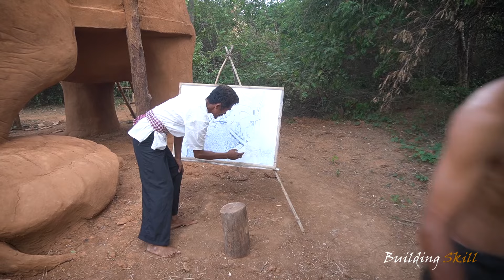Life in the jungle 125days to build Solid construction from mud (Elephant House, Pool and Waterfall)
Life in the jungle 125 days to build Solid construction from mud (Elephant House, Pool and Waterfall)
       It took more than 125 days to build a magnificent earthen structure with a variety of construction techniques to make the structure strong, as we traditionally use clay mixed with straw and wood. Paint from resin, hand-dug plants, no modern tools.
Shows living in the forest, finding fish, potatoes as food.
 [Building Skill] We Always Creative New Modern, How To Make, Creative, Build Swimming Pool, Primitive Technology, Secret Underground House, Water Slide, Mud House, Water Slide To Swimming Pool, How To Build House, Work 100% By Hands. -

Dear Mr / Ms Building Skill: Always Build Construction Everything in the forest. Thank you very much for your value time to Watch our Videos, Like, Comment, Share and Subscribe our videos on Building Skill Channel, and we will try all our best to find more idea as try to Create more videos to make your assist and more facilities.

Thank you very much for your value time to Watch our Videos ,Like,​Comment,​Share and Subscribe our videos on Building Skill Channel, and we will try all our best to find more idea as try to Create more videos to make your assist and more facilities.
If you have any idea or more convenience to support us please don't hesitate to contact with us all time , I will reply to you when i saw recommend or all Question .
Thank you very much in advance
Best Regards
Building Skill